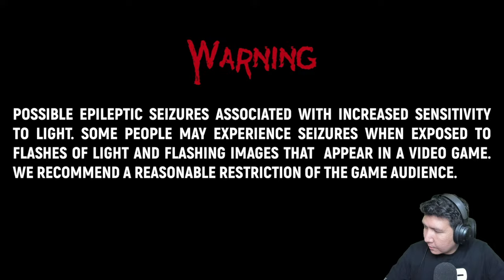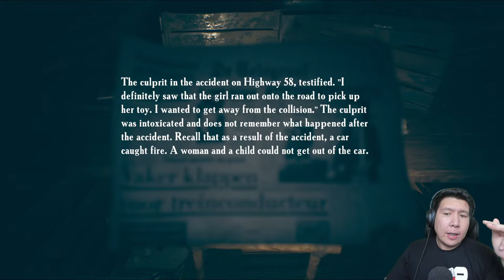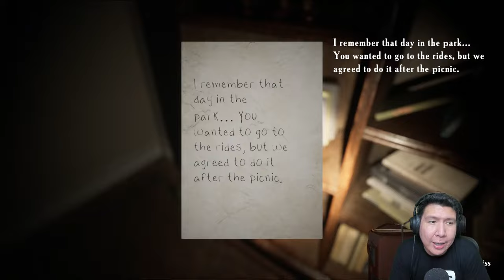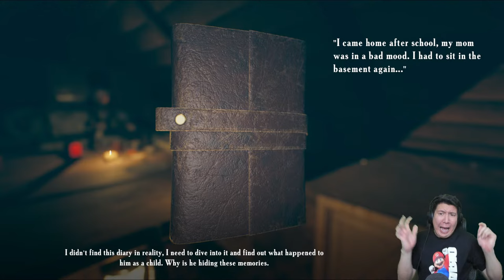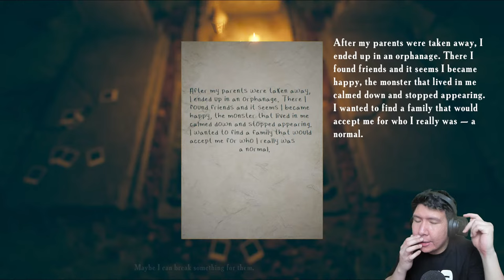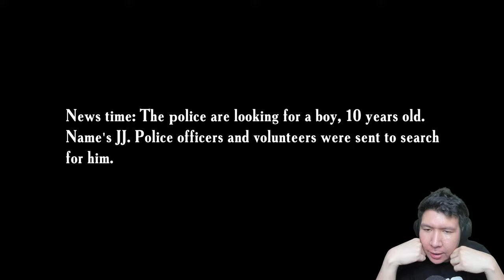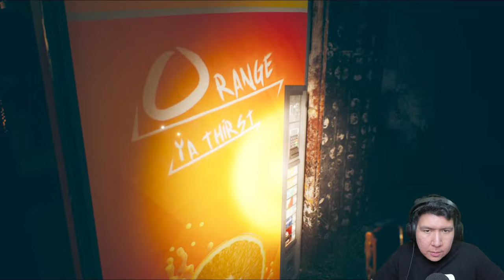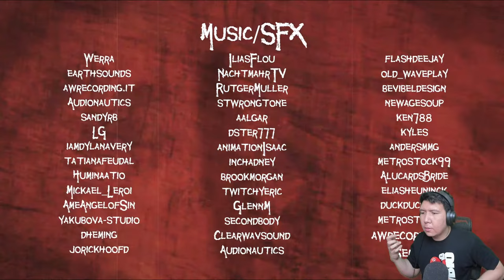KATANYA INI GAME HOROR PENUH JUMPSCARE YANG VIRAL DI TIKTOK! Father's Day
nightbot commands:

!topupstore
!sebutnamaku
!daganganku
!umur
!asal
!awalyoutube
!gamefavorite
!jadwal
!pacar
!cendy
!rio
!harly
!eka